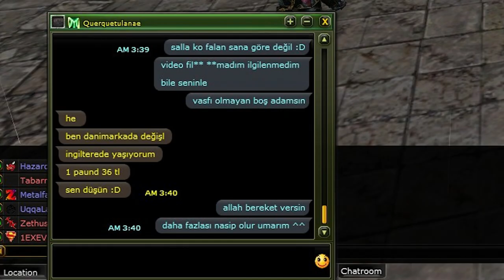AwakasBebeqiM ~ Eagles Lonely Fly ~ in Oreads 2023